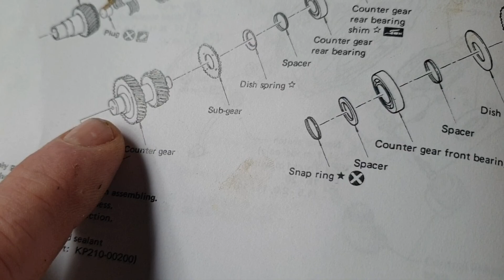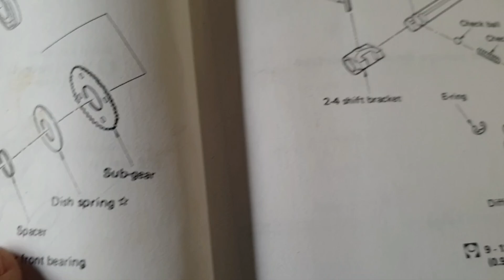Havacrack - Reduction gear on Nissan Patrol transfer case with backlash eliminator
Explanation of the nissan patrol transfer case that has a backlash (sub gear) fitted to the countershaft. I believe only fitted to Y60 Gq models but maybe some early Y61s. For info for those fitting reduction gears.